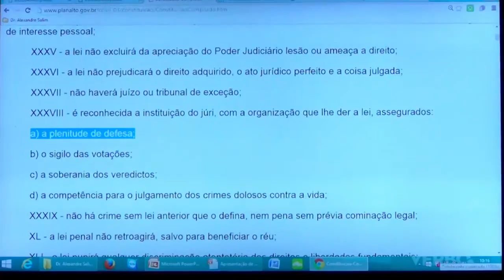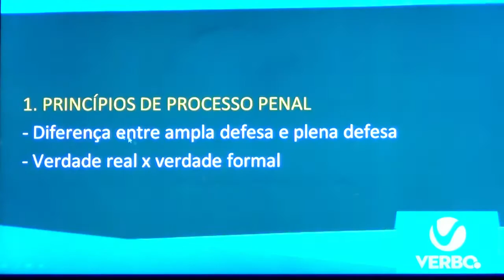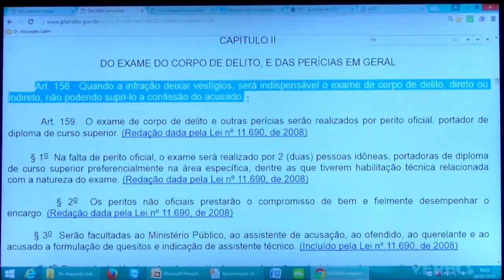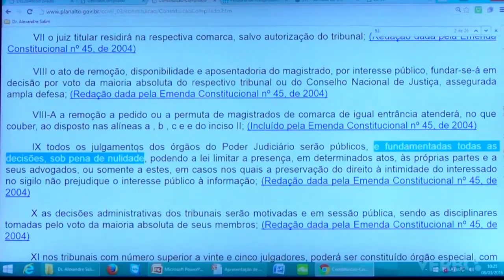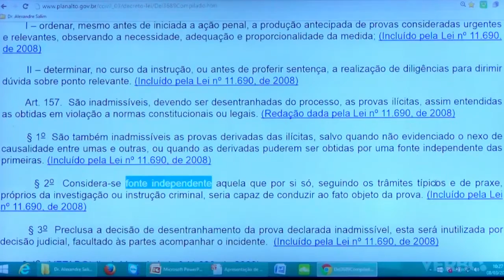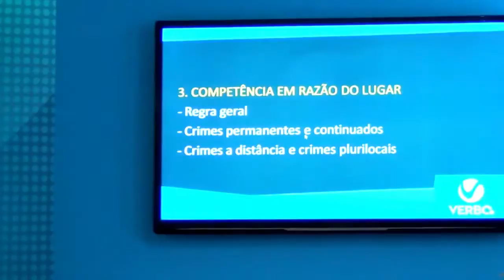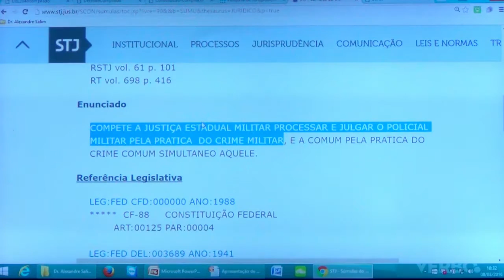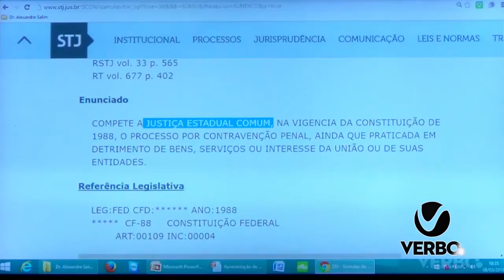AULÃO JUIZ DE DIREITO RS - Parte 28 - DIREITO PENAL